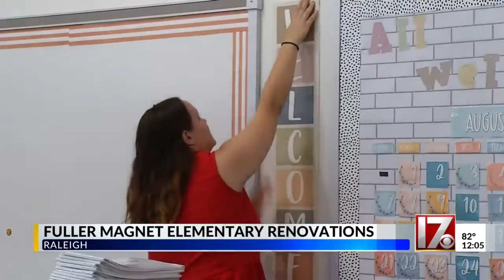Fuller Magnet Elementary School renovations